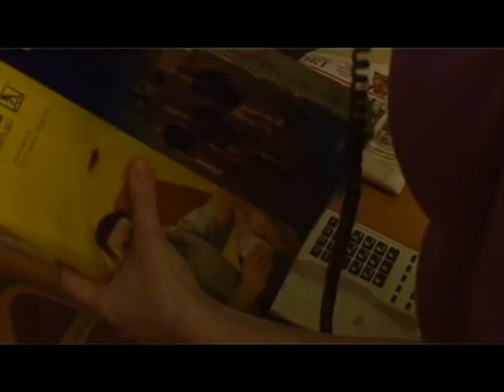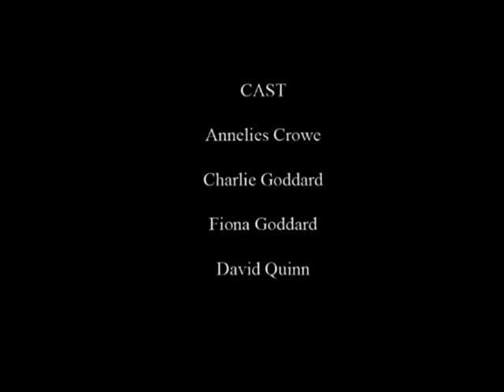iNSIDE- Horror Short Film 2004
Short ghost story involving domestic violence and murder. Written, directed, shot and edited by Andrew Macleod